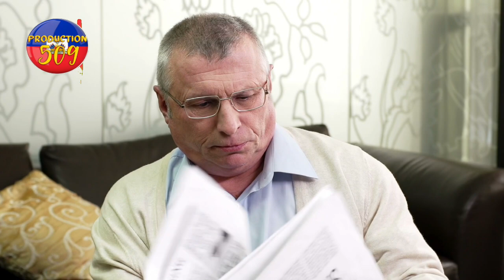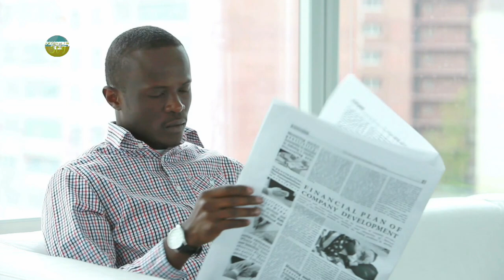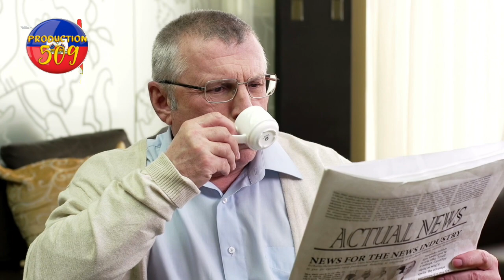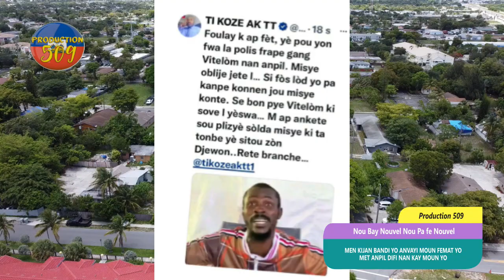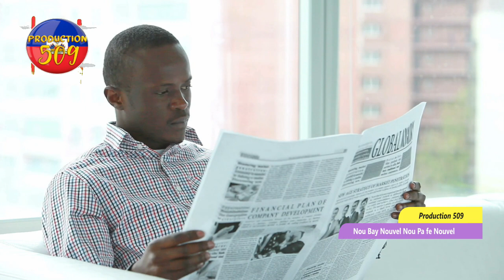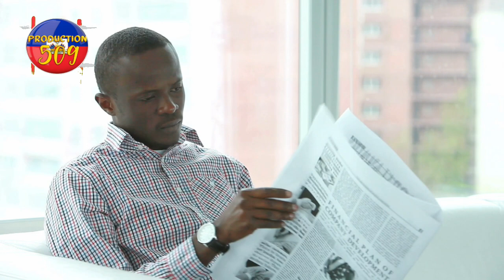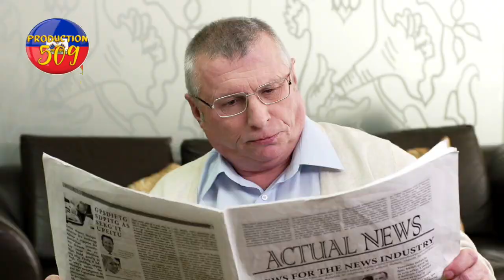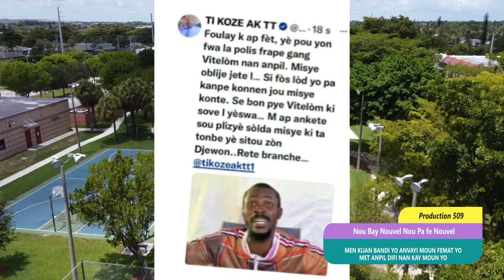bagay yo melanje femat bandi fe moun yo bay zone nan blanch anpil katouch ap tire prèv lapolis souke